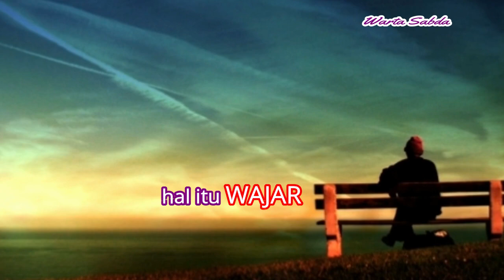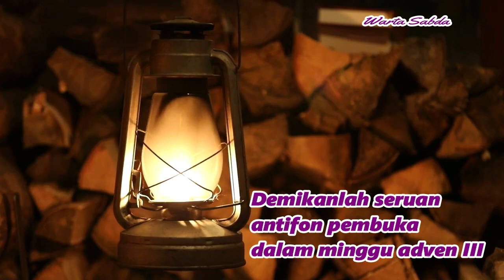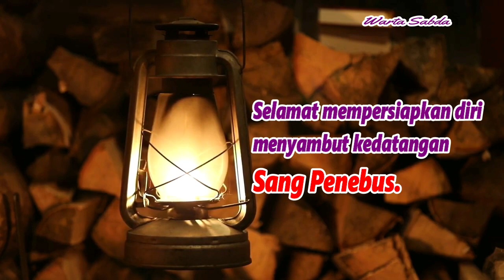Menanti dengan Sukacita (Minggu Adven III)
Banyak orang yang bilang, MENUNGGU atau menanti adalah pekerjaan yang paling membosankan. Maka, sering orang tidak mau menunggu, apalagi menunggu sesuatu yang tak pasti. Orang akan cepat jenuh, kecewa dan bahkan marah ketika yang dinanti-nanti tak kunjung datang.
LALU BAGAIMANA SEHARUSNYA SIKAP KITA PADA MASA ADVEN/MASA PENANTIAN INI? Mari bermenung bersama WARTA SABDA.